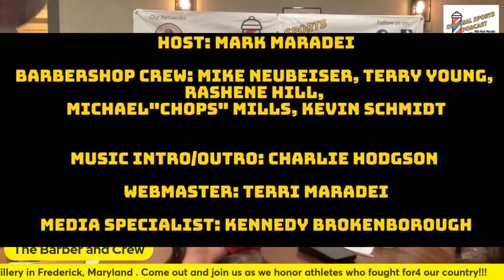OSP with Mark Maradei and the Barbershop Crew Saluting Veterans who became Pro Athletes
Memorial Day is a time to honor and remember those who have served in the military, so it might be fitting to tie in sports themes that honor and respect the sacrifices of service members.We will be honoring Memorial Day through the lens of sports, whether by celebrating veterans in athletics, examining the connections between sports and military service, or reflecting on iconic sports moments tied to the holiday weekend sports has always been instrumental in America’s history. Each of us will be sharing a bit of a bio on a variety of athletes and their accomplishments.
Spontaneous Reaction:
How do you celebrate Memorial Day? Who gets invited? Favorite “backyard sport” that you may play? Favorite foods to have? Beverage of choice?
Do you watch car racing? Formula 1, Nascar, Indy? Driver past or present that intrigues you and why?
Main Segment
How does military experience influence a veteran's approach to sports, both mentally and physically?
What impact have veterans had on the culture and ethos of professional sports teams?
What skills or qualities do veterans often bring to their professional sports careers that set them apart from other athletes?
Famous Stories about Veterans:

Rashene   T-Sizzle   Maradei
Roger Staubach    Yogi Berra    Joe Louis
Pat Tillman           Willie Mays   Arnold Palmer
 Rocky Bleier          Bob Feller    Jack Dempsey
Alejandro Villanueva        Ted Williams  David Robinson

Michael “Chops” Mills @therealbigchops
Terry “T-sizzle” Young : Instagram and Twitter @1youngterry
Rashene “Real Deal” Hill: Facebook @RasheneHill and Instagram @miramaitamshene
and Elite Sports and Entertainment Network.
Catch our Roku Show on Tuesday Nights from 9-10 pm
Feel free to let us know if you have any comments or questions
Voice intro: Steve Medley
Join us every week to Experience the “O” on the Original Sports Podcast!!!